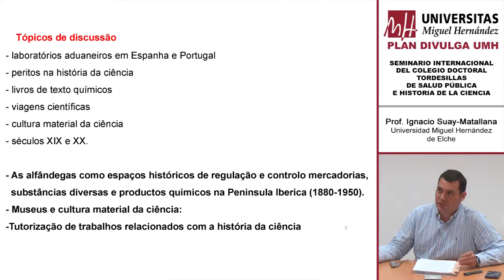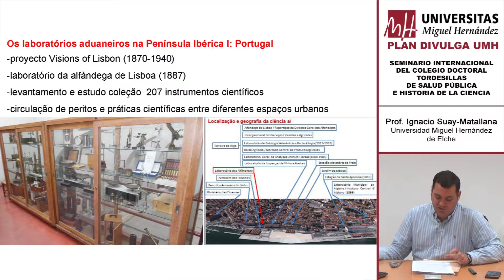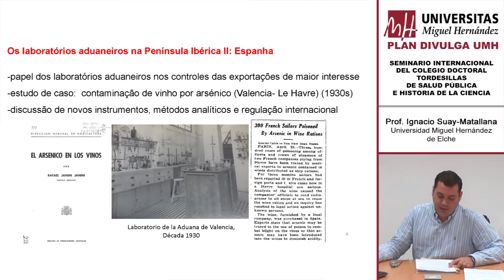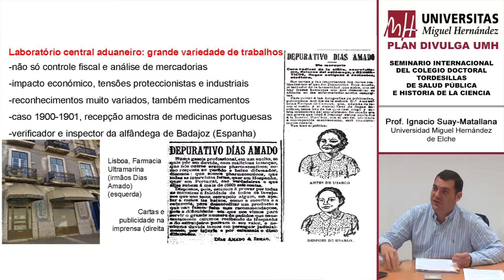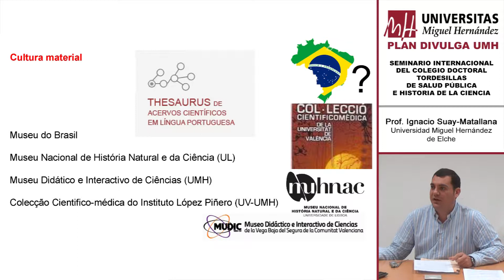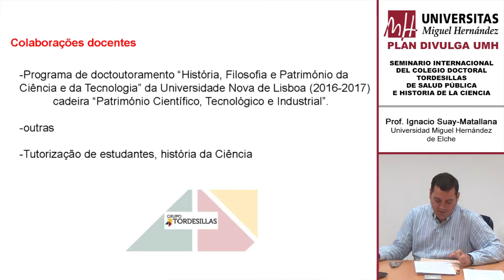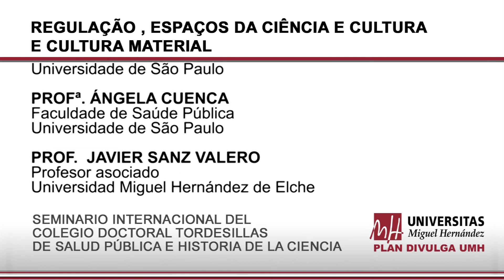REGULAÇÃO, ESPAÇOS DA CIÊNCIA E CULTURA E CULTURA MATERIAL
EPIDEMIOLOGÍA: CÁNCER/PRUEBAS DIAGNÓSTICAS.
SEMINARIO INTERNACIONAL COLEGIO DOCTORAL TORDESILLAS DE SALUD PÚBLICA E HISTORIA DE LA CIENCIA.

Blanca Lumbreras
Dpto. de Salud Pública, Historia de la Ciencia y Ginecología.

Alicia Matijasevich
Departamento de Medicina Preventiva, Facultade de Medicina.

Flávia Mori Sarti
Economia da Saúde na Escola de Artes, Ciências e Humanidades